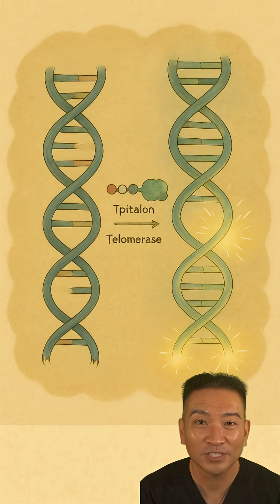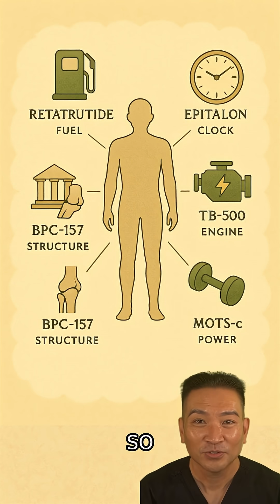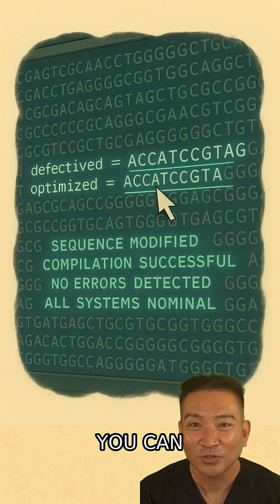Unlocking Your Bodys Code A Deep Dive into 5 Foundational Peptides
What if your biology isn't a fixed fate, but a programmable system? What if you had the cheat codes to upgrade your body's operating system?

Aging, slow metabolism, and nagging injuries don't have to be your destiny. Modern science is revealing powerful levers we can pull to optimize our health at a cellular level. We're talking about foundational peptides—specific codes that can instruct your body to overhaul metabolism, accelerate tissue repair, and enhance energy production.

Our new video breaks down five of the most researched peptides that target the core pillars of your physiology: your fuel system, biological clock, structural integrity, power plants, and your engine.

Discover the 5 'cheat codes' that are changing the game in regenerative medicine.